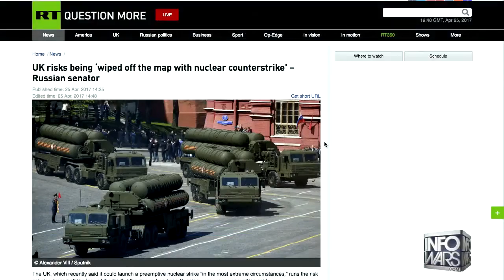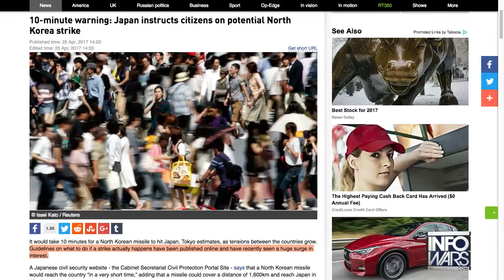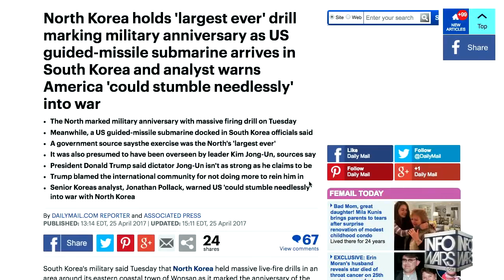WW3 BREAKING JAPAN Prepares for North Korea Imminent Missiles Attack in my 2017 nuclear war